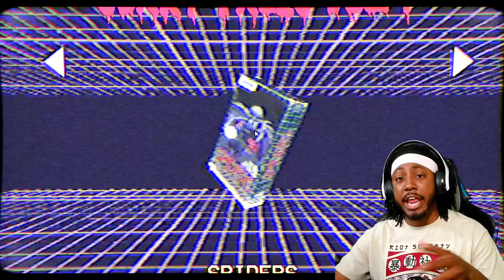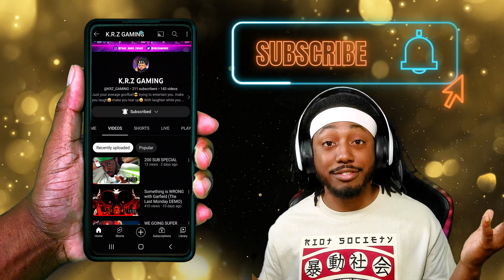I have a little SPIDER problem ( SPIDERS: PUPPETCOMBO) Horror Game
12 Views - Mar 27, 2024

374% 3.74K/1K
How did you feel about this video?
12 Views - Mar 27, 2024